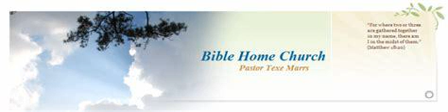Texe Marrs Sermon - Discerning the Mind of God